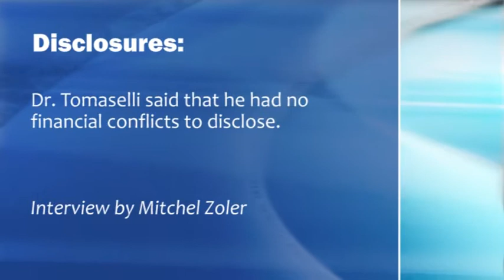New Anticoagulants' Costs, Clinical Issues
Dr. Gordon Tomaselli outlines the costs and clinical issues that patients and physicians should consider when switching from warfarin to new oral anticoagulants such as apixaban, dabigatran, and rivaroxaban.